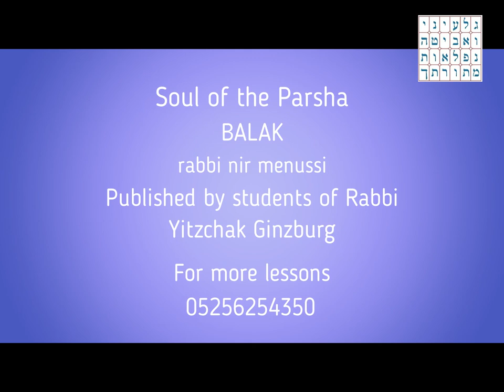Soul of the Parsha - BALAK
rabbi nir menussi

For more videos as well as videos of Rabbi Yitzchak Ginzburg, send Wattsp to 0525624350